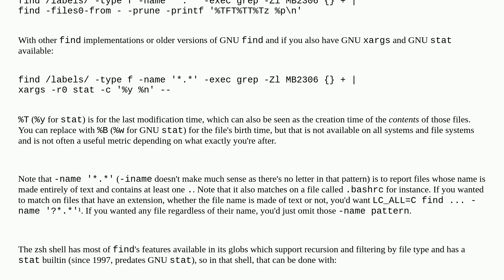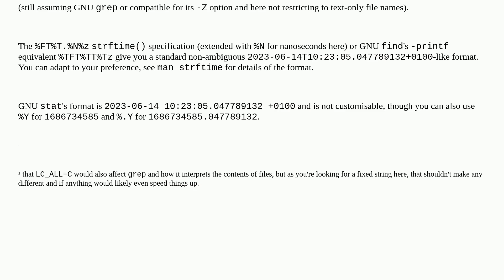Unix: return filename and file creation date after grep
return filename and file creation date after grep

A special thanks goes out to the awesome community

  find